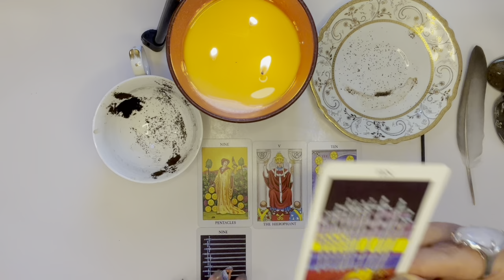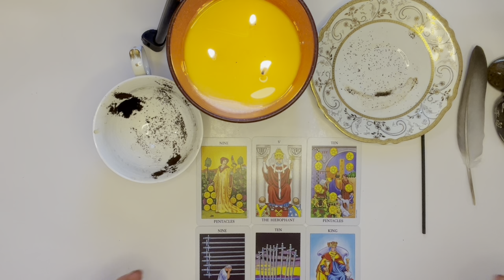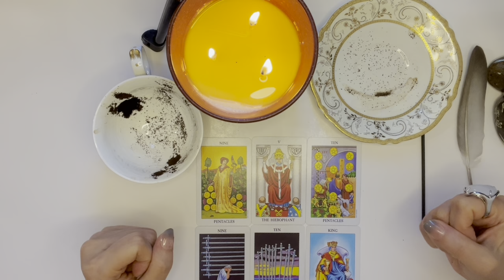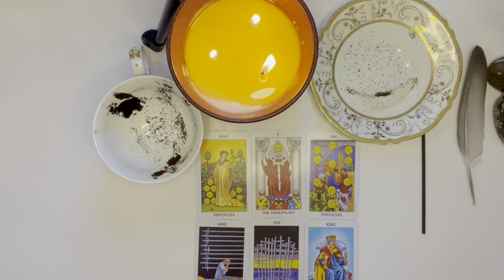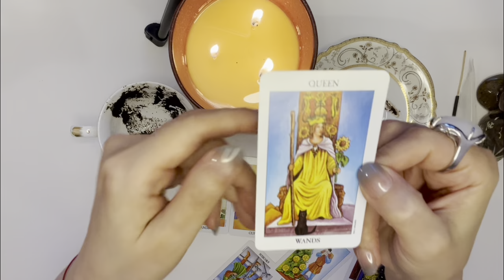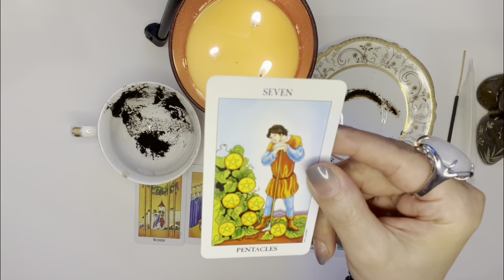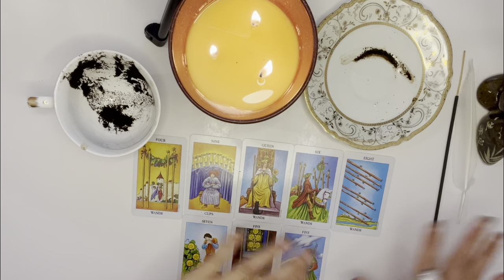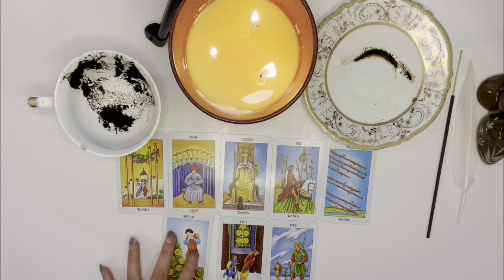☕️COFFEE CUP READING + TAROT✨Pick A Cup🍀What Does Spirit Want You To Know? 🕟Timeless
Hello Beautiful Kind Souls!🌹

Welcome to One Leaf Tarot Family!🍀

Thank you for all of your love, support and encouragement!😘

Stay safe and healthy.  I am sending you lots of love and light.🌈

😊Please note this is a general reading.

🎯Claim what resonates and leave the rest behind.

Click on the 🔔 to get notifications for future uploads.

This is completely OPTIONAL.  I am Hello Beautiful Kind Souls!🌹

✨Timestamps✨
Coffee Cup Reading
Intro:  0:00
Group Selection:  0:13
Black and Grey Feather ~ Cup 1:  1:44
White Feather ~ Cup 2:  22:26

🎵Background Music🎵